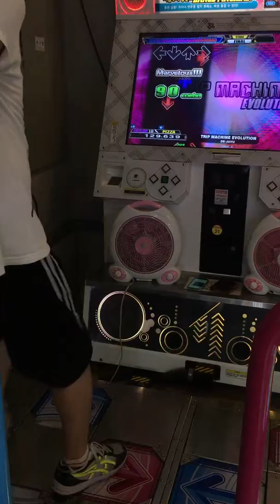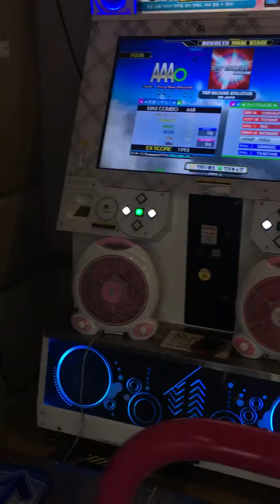[DDR A] TRIP MACHINE EVOLUTION CSP 992 GFC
Player : EPOS